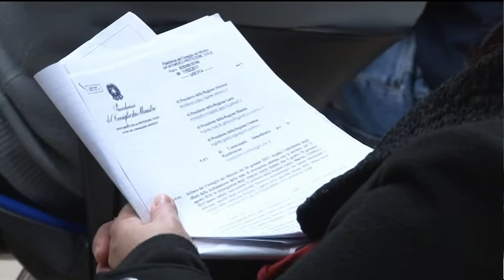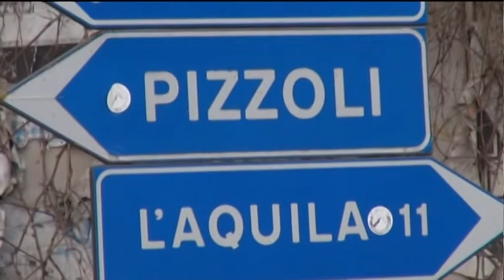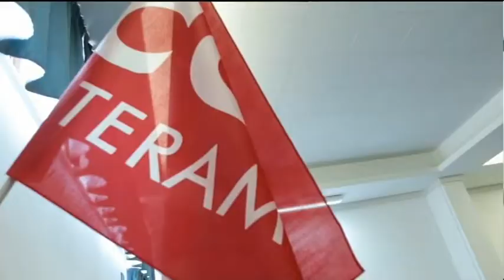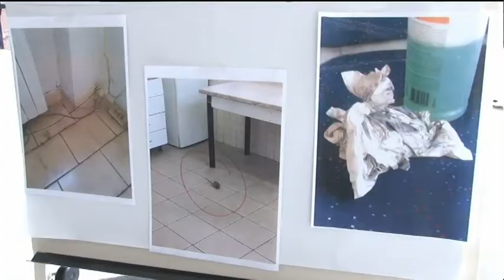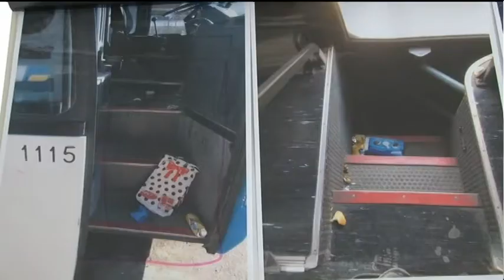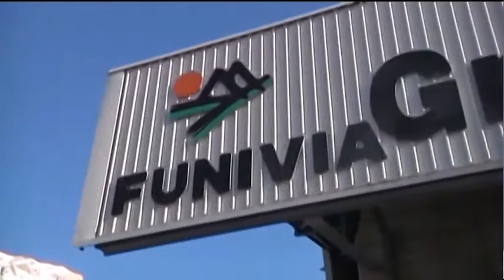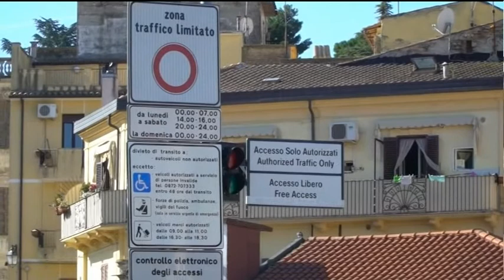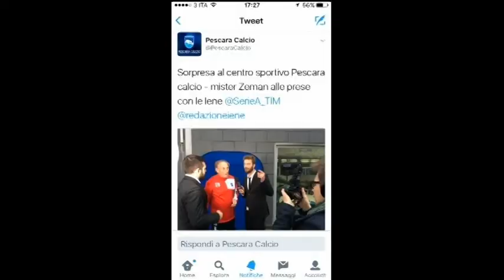TgSei Edizione della notte Venerdì 24 febbraio 2017